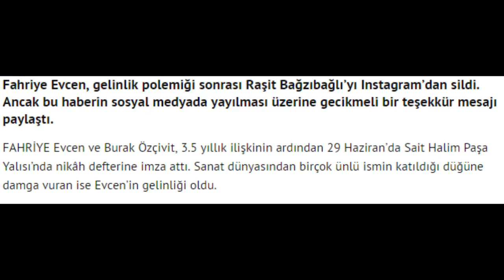Fahriye Evcen'den Büyük Tepki !!